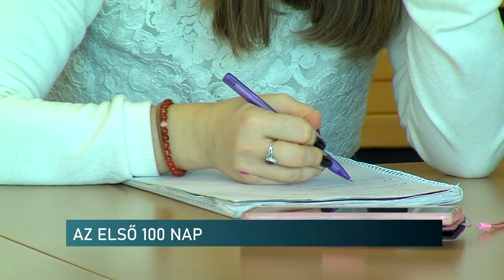Több forrás, minőségi javulás Pécsen - 100 nappal a modellváltás után az egyetem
Az egyetemi modellváltás első 100 napját értékelték a Pécsi Tudományegyetemen pénteken. Az intézmény működtetését ellátó alapítvány elnöke számolt be munkájukról, a modellváltás eredményeiről. Bódis József kiemelte, hogy a változásnak köszönhetően több forrás jut az intézménynek. Ez pedig az oktatási-kutatási munka minőségének emelésében, a pécsi egyetem nemzetközi elismertségének növelésében jelent előnyt.